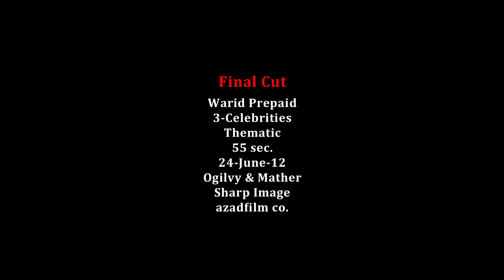Warid Prepaid Baat Barhaye Saath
Client: WARID
Campaign: Prepaid - Baat Barhaye Saath
Agency: Ogilvy & Mather
Director: Jami
Associate Director: Saima Ghazzanfar
Assistant Director: Fuzzal Ahmed
Assistant Director II: Shaan-e-Muhammad & Saad Sulayman
Assistant Director III: Absar
Production Designer: Tahir Mahmood
Wardrobe & Styling: Fahad @ Citrus
Make-up: Adnan Ansari
Edit & Post: Sharp Image
Production Manager: Faiz Muhammad
Production Assistant: Hammad Baig
Production Finance: Inam Khan
D.O.P: Farhan Hafeez
2nd Unit Cameraman: Nabeel J. Qureshi
Focus Puller: Zeeshan Saeed
Camera Assistant & Loader: Waqas Younis
VTR Operator: Faraz Qamar
Camera Team: Studio 146, Analog
Gaffer: Nadeem Multani & Anwer @ Popa Lights
Grip, Lights & other Equipment: Popa Lights & InFrame
IT Manager: M. Naseem
Producer: Rehan Noorani
Executive Producer: Nazira Ali
Production: azadfilm co.